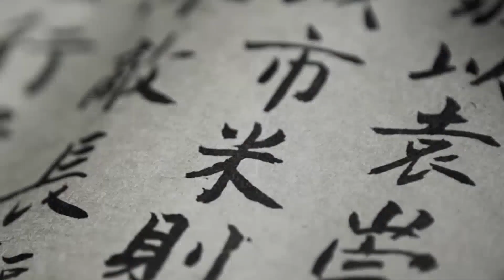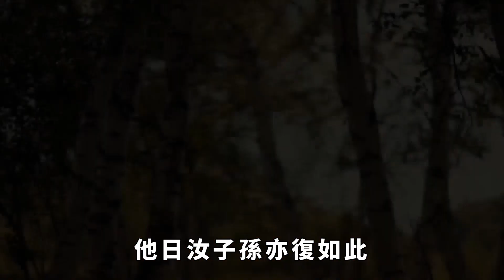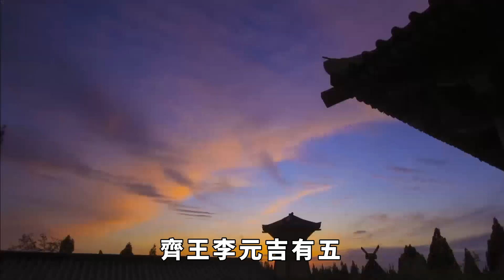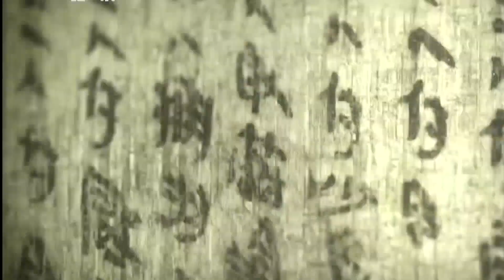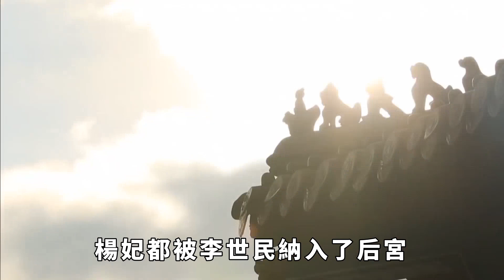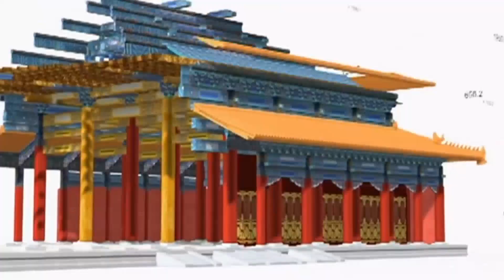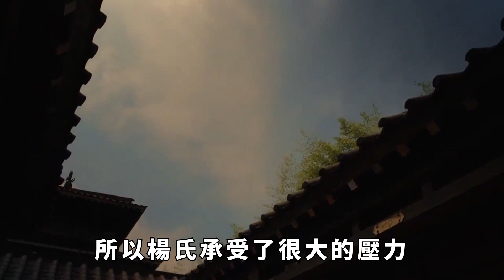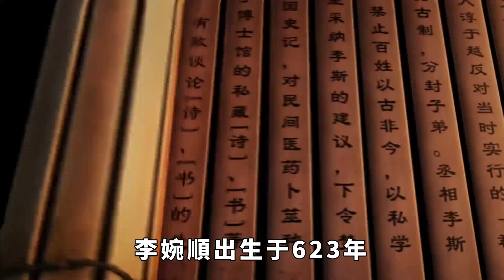李世民殺光了自己所有的侄子，卻留下了所有的侄女，真相是什麼？【縱觀史書】歷史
李世民殺光了自己所有的侄子，卻留下了所有的侄女，真相是什麼？【縱觀史書】
玄武門之變後，贏得最終勝利的李世民，將李建成和李元吉的兒子們，也就是他的侄子們全部處死。這種做法雖然狠辣，但出自帝王之手其實並不罕見。
不過，李世民另外一個決定，又非常引人注意，他處死所有的侄子以後，卻沒殺任何一個侄女，將她們全部都留了下來。李世民這麼做的真相是什麼？大家好，這裡是縱觀史書，帶大家瞭解不一樣的歷史。歷史
縱觀史書 請注意，本影片是專注於講解社會新聞和奇聞異事，完全符合YouTube社群準則。